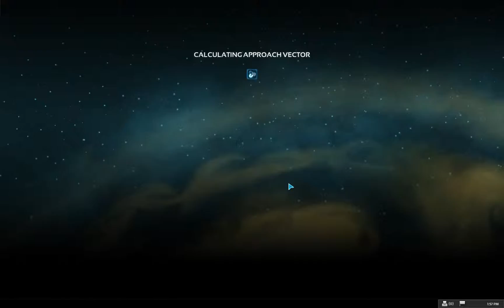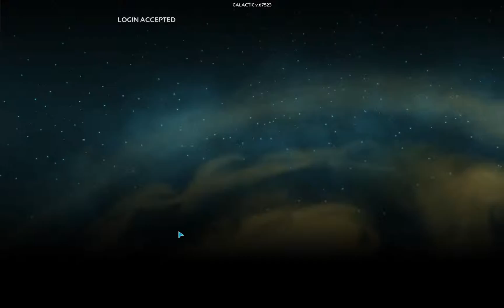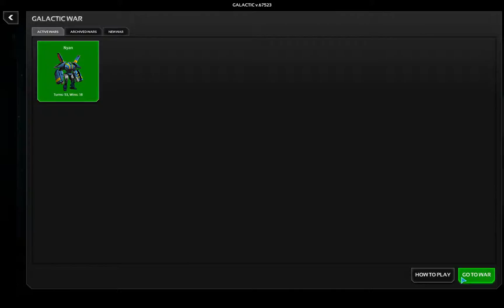Planetary Annihilation: Galactic War